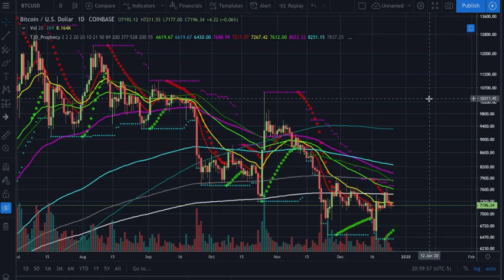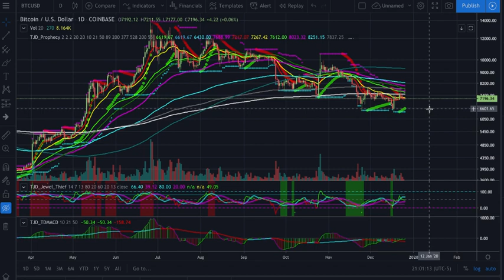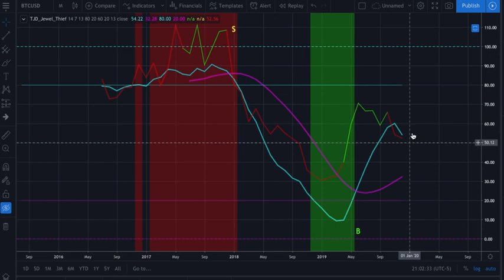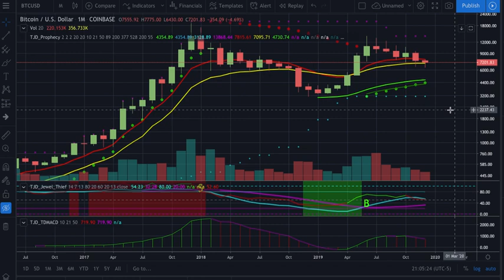CTT Bitcoin Christmas TA Crypto Santa coming to town got a bag full of goodies New Years Action!